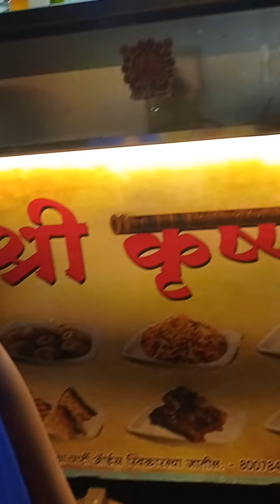eating panipuri indian famous snakes video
eating panipuri famous indian snakes video